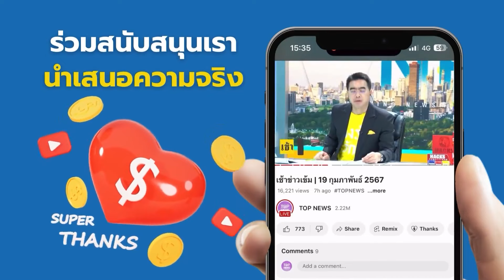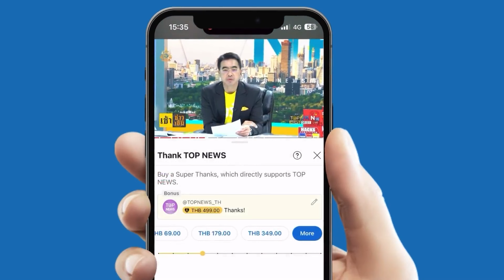"นายกฯ" คิกออฟ "โครงการฟื้นฟูศก." ต่อยอดเงินหมื่น หลังผลตอบรับดี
"นายกฯ" คิกออฟ "โครงการฟื้นฟูศก." ต่อยอดเงินหมื่น หลังผลตอบรับดี ชี้ช่วย "ลดต้นทุนผู้ประกอบการรายเล็ก - เพิ่มพื้นที่ค้าขาย" - ผู้ประกันตน-ผู้ประกอบการ เฮลั่น รัฐบาลประกาศเยียวยา ผู้ที่ได้รับผลกระทบจากสถานการณ์น้ำท่วมใน 41 จังหวัด